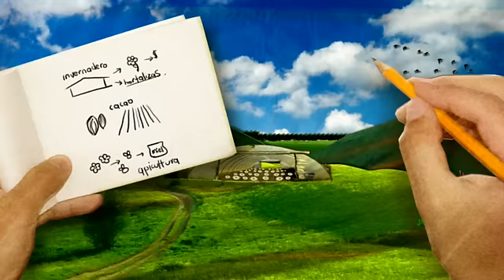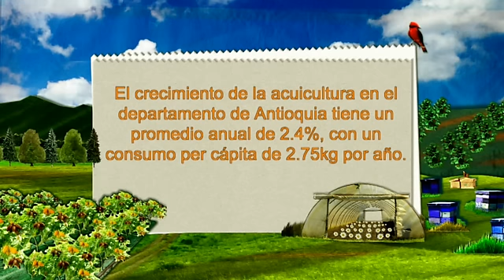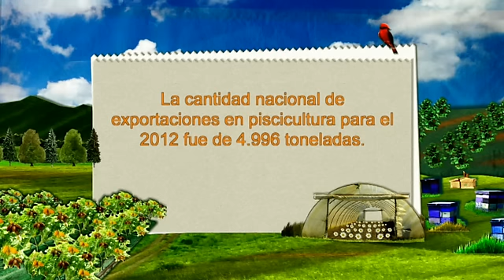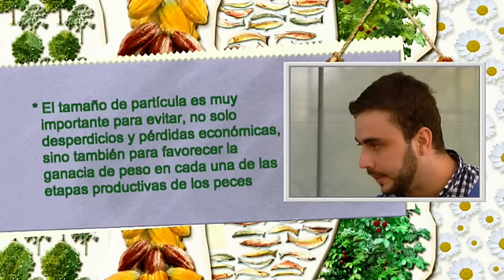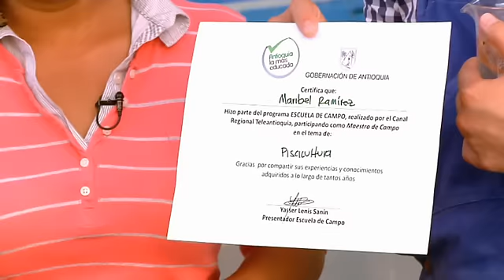Escuela de campo: Reproducción, formación de alevinos - 16 de agosto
La reproducción de especies como la cachama o la tilapia requieren de condiciones particulares en cautiverio para que su multiplicación sea posible, después del nacimiento se deben observar cuidados especiales para que la transformación en larvas, postlarvas y alevinos sea satisfactoria, Maribel Ramírez trabaja en la estación piscícola de San Carlos y desde allí enseña en Escuela de Campo los pormenores de este proceso, además muestra cuál es el calibre y calidad de la alimentación en cada etapa.